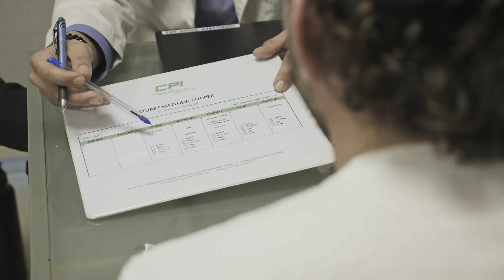MIRACULOUS Stem Cell Breakthrough: How It’s Revolutionizing Recovery Like Never Before! 👀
This is a little video of my experience at CPI stems in Tijuana. I have been training Jiujitsu for over 15 years now and it has done a number on my body. 7 months ago I had 5 bulging discs in my neck and degenerative disc disease. I had 60 million stem cells injected into my neck. They specifically injected C5, C6 & C7 and 2 facet joints. The results have been incredible as I was in a lot of discomfort and was going to the physiotherapist twice a week. I also had quite a bit of damage in both of my knees to the point where the space between the bones has decreased so it was almost bone on bone. They injected 30 million stem cells into both of my knees and 7 months later I have zero issues with my knees. Since the stem cells I have been doing a lot of knees over toes exercises and rehab. I would say a combination of the stem cells and knees over toes exercises have made my knees feel rock solid.
There are a lot of dodgy places out there to do stem cells so be careful. I would highly recommend CPI as I know the owner Scotty and I had amazing results with zero issues. I have also kept in contact with many other patients who were there at the same time as me and they also had good results.